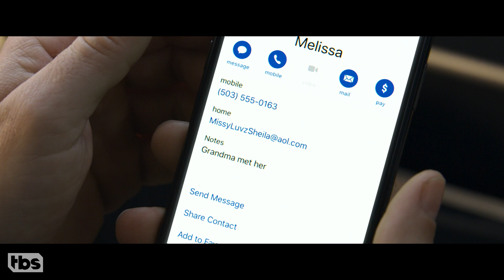Lauren Lapkus Full Interview | CONAN on TBS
“The Wrong Missy” star Lauren Lapkus tells Conan what it was like to have fish chum thrown at her, talks about her podcast “Newcomers” with Nicole Byer, and challenges Conan to answer her winning question from  “Who Wants To Be A Millionaire?”